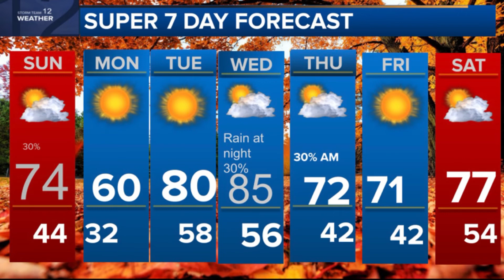Laronta’s Evening Forecast: Monday October 10th 2022